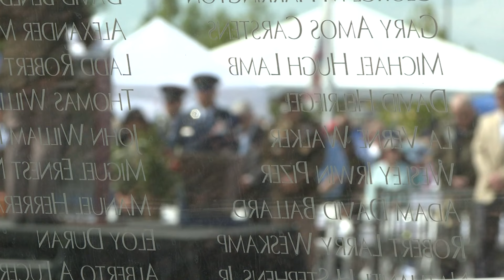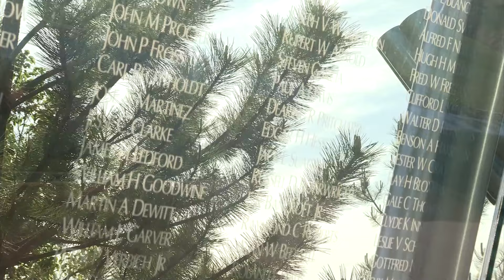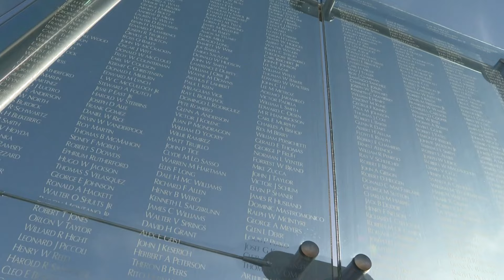Coloradans honor fallen service members for Memorial Day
Memorial Day weekend is the unofficial start to summer, which means people can get quite busy. But in Aurora, the Colorado Freedom Memorial hopes that you spare a moment for those who made the ultimate sacrifice.